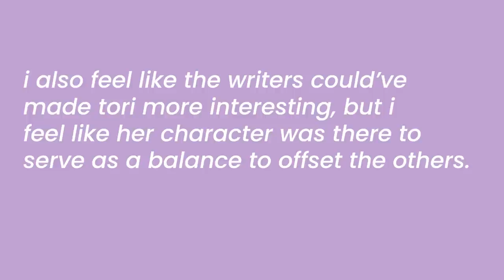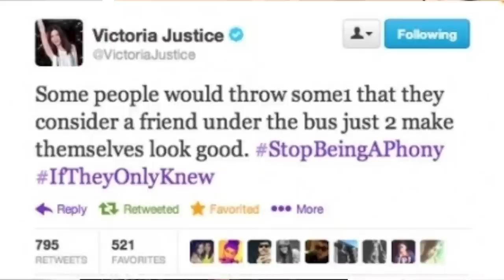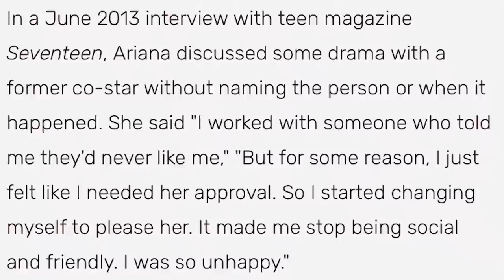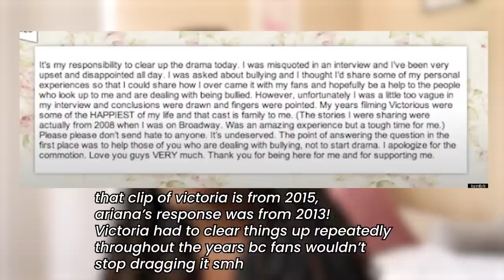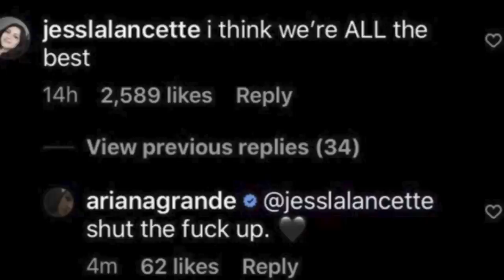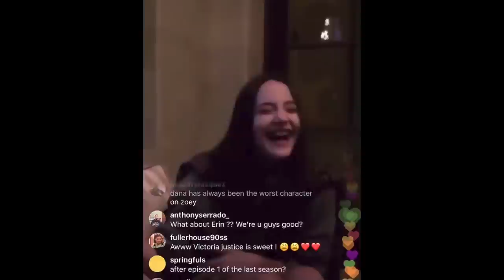Why didn't Victoria Justice blow up? (ariana grande feud, blackballed..?)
hey everyone! today's video is on Victoria Justice, who starred in Victorious with Ariana Grande, and Zoey 101 with Jamie Lynn Spears. Why didn't she blow up and reach superstardom as we all thought?

time stamps:
0:00 intro
1:40 victoria justice's early career
3:51 where the problem started for victoria
5:40 ending of victorious drama- ariana grande
7:27 bullying accusations
11:52 I think we all meme
14:36 victoria's first shot at music
17:18 bullying accusations by alexa nikolas
20:01 victoria's current career

♡ my room decor!! ♡
my frames
my wall plaque

EQUIPMENT!!
my tripod
my lav mic
my hard drive
my camera
my rode mic

Name: Julia
Age: 23
I'm a UX/UI design student :)